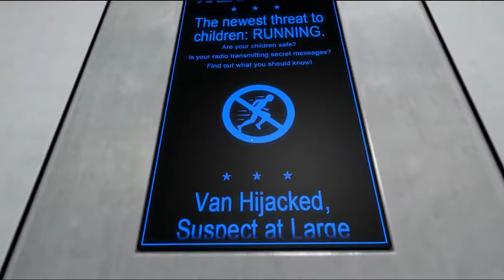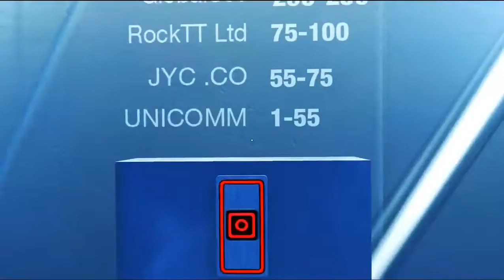Let's Play Mirror's Edge Pt.10a (Final Level!)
This was 1.16GB upon compression. You don't want to know how big it was before I compressed it.